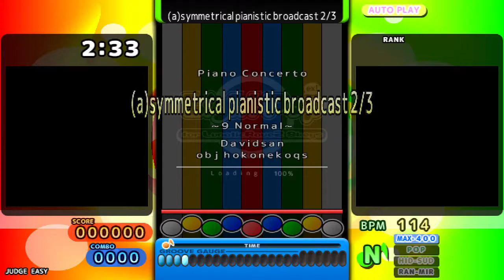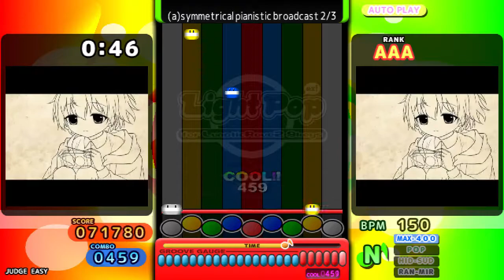[BOFXV19PMS] lv32 (a)symmetrical pianistic broadcast 2/3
Title: (a)symmetrical pianistic broadcast 2/3
Artist: Davidsan / obj.hokonekoqs (追加譜面) (BOFXV19PMS)
Notes: 639 / TOTAL: (undefined)